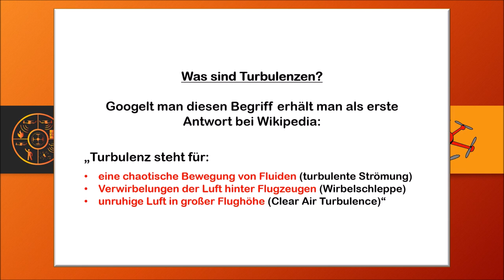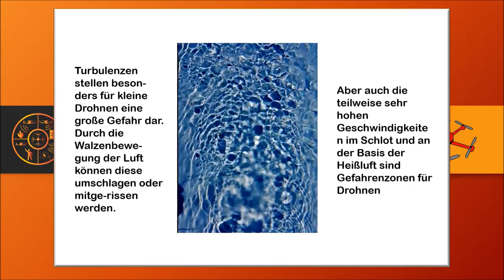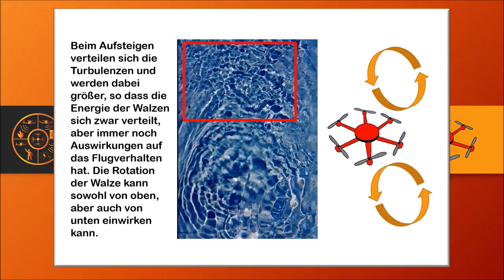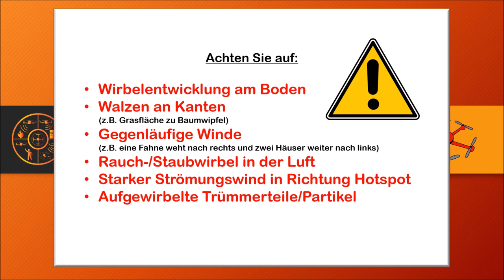BOS: Turbulenzen - unsichtbare Gefahr für Drohnen -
In diesem Video gehe ich auf die Bedeutung und die Entstehung von Turbulenzen am Beispiel "Vegetationsbrand" ein. Außerdem erkläre ich die Risiken und Gefahren für Drohnen durch Turbulenzen.